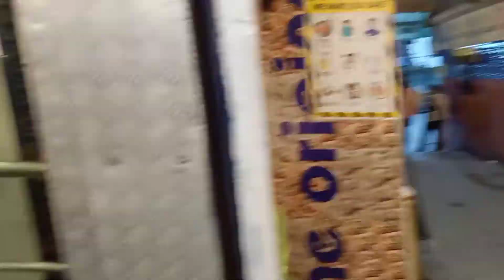Kabhi kabhi zindagi Vlog 😂